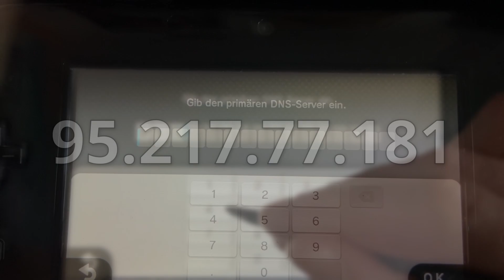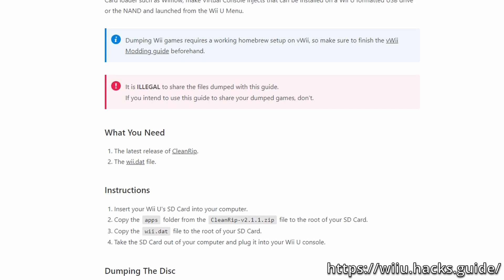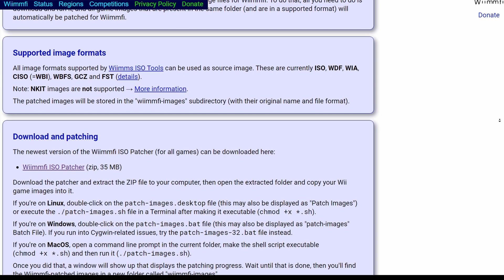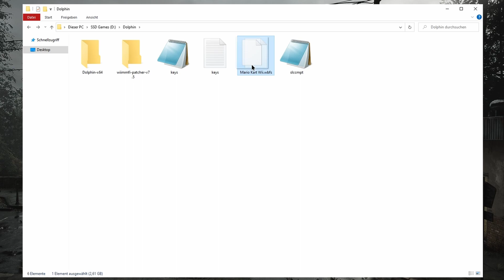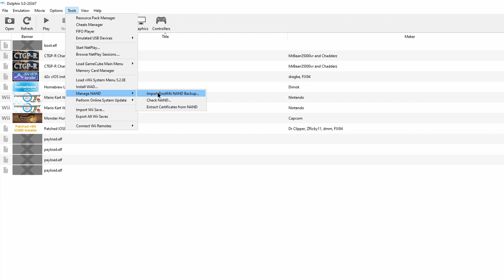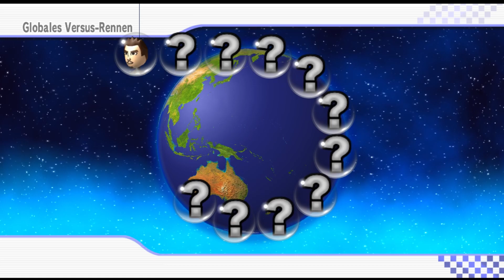MARIO KART WII ONLINE in 2024 - Dolphin Setup & Gameplay!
*English Subtitles*

0:00 Intro
0:37 Setup
4:36 Fazit
5:27 Gameplay